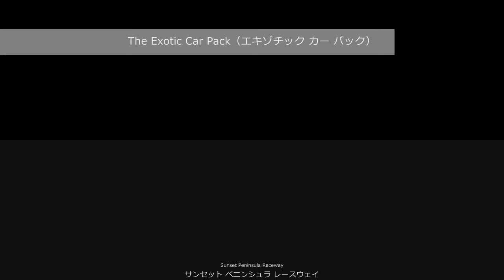The Exotic Car Pack 720p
5月11日からFM3の400MSPが必要な有料DLCとして公開されている「The Exotic カーパック」に含まれる10車種の動画をそのまま繋げて作ったものです。
7月にも入って、5月に配信されたのをという感じはありますが・・・